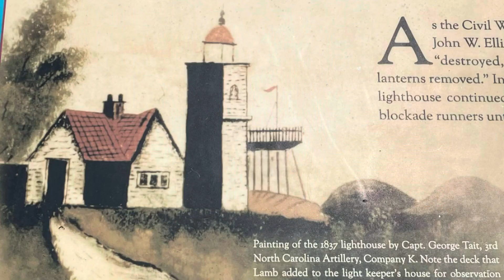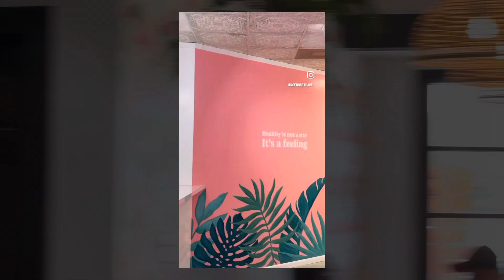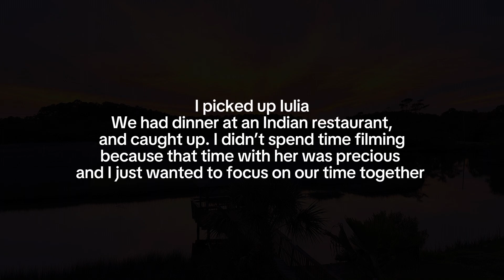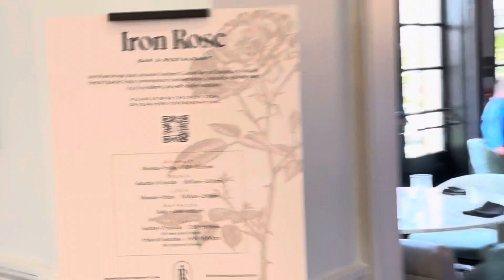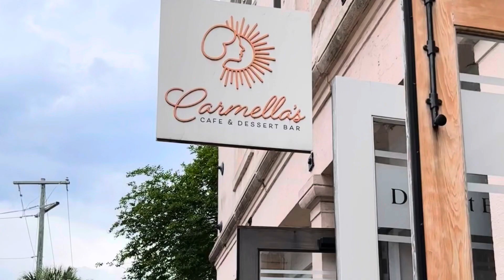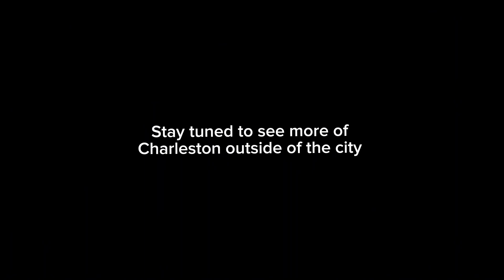CHARLESTON Vlog (PART2)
Iulia and I cherished every moment spent wandering the enchanting streets of Charleston, a city that effortlessly captures the heart with its unique blend of history, architecture, and southern charm. What sets Charleston apart is its well-preserved antebellum architecture, which lines the cobblestone streets and whispers stories of a bygone era, inviting onlookers into a world steeped in history and rich in cultural heritage. The vibrant hues of the Rainbow Row, the serene beauty of the Battery promenade overlooking Charleston Harbor, and the lush gardens of Middleton Place all contribute to the city's unmistakable allure. It was the warmth of its people, the tantalizing Lowcountry cuisine, and the gentle sway of palmetto trees in the breeze that made our walks truly unforgettable, encapsulating the essence of Charleston’s beauty and its unique ability to make anyone feel at home.